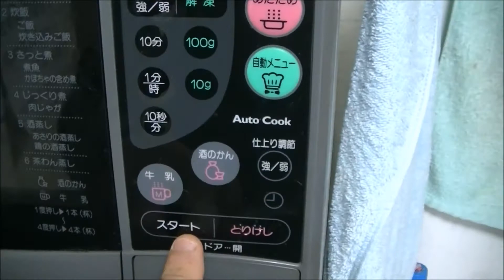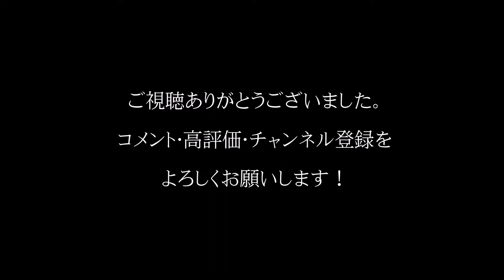豆乳たっぷり【スンドゥブ】レンジでチン！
電子レンジでチンして完成する【まろやか豆乳たっぷりスンドゥブ】を食べてみた！